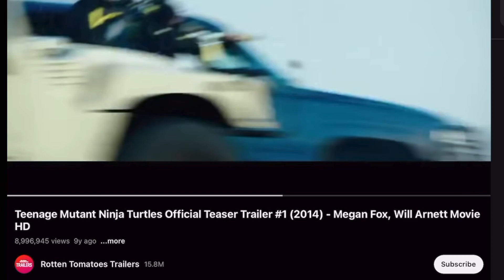2014 Turtles Went INSANELY Hard Y’all Was Just Hating🤷🏾‍♂️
And that’s on foe nem